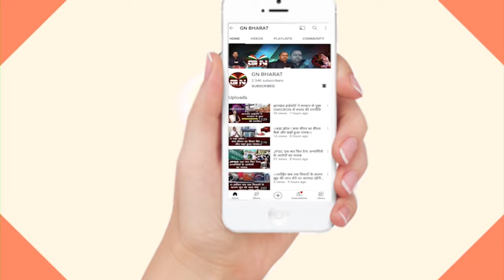Gumla || संपत्ति व पैसे की चाह में पत्नी व बेटी ने मिलकर कराया पिता की हत्या